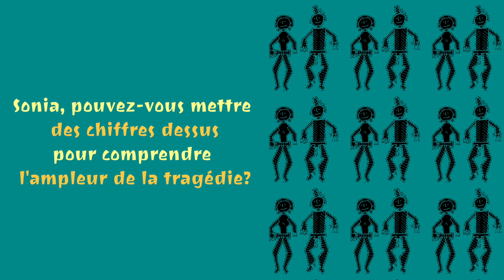Sonia Mitraleas (Français)